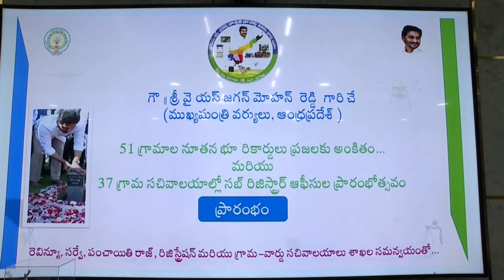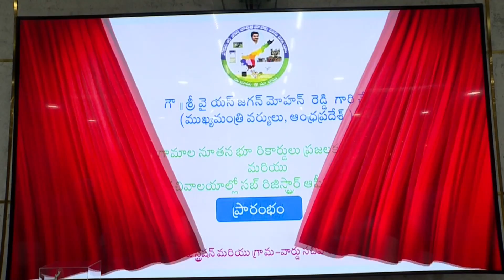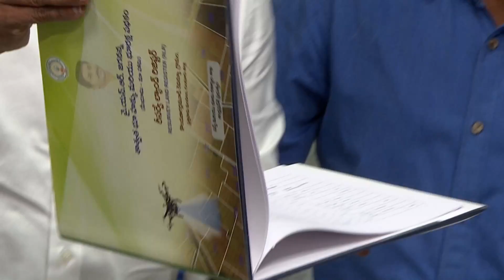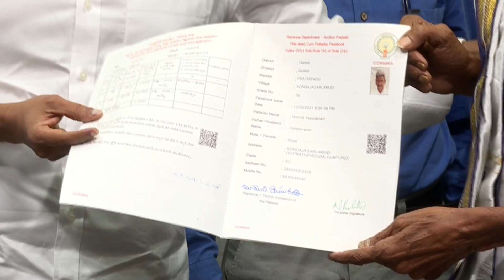CM YS Jagan dedicating YSR Jagananna Permanent Land Rights and Land Conservation Scheme to people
CM YS Jagan dedicating YSR Jagananna Permanent Land Rights and Land Conservation Scheme to people - 18th Jan 2022